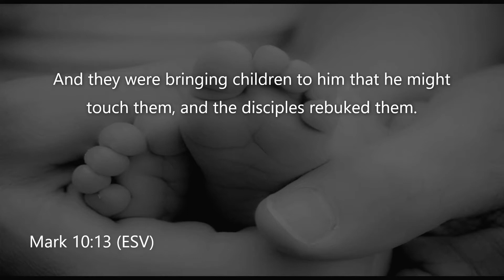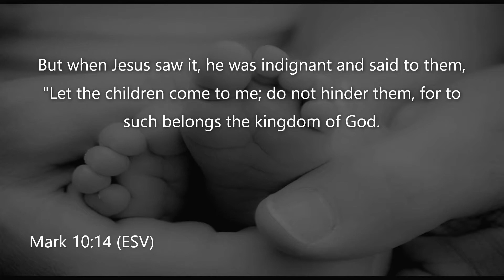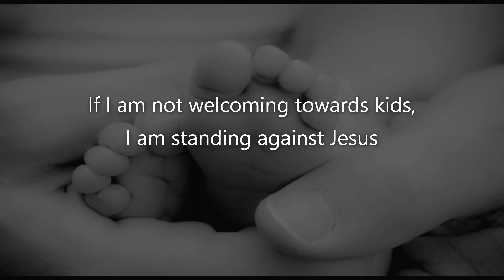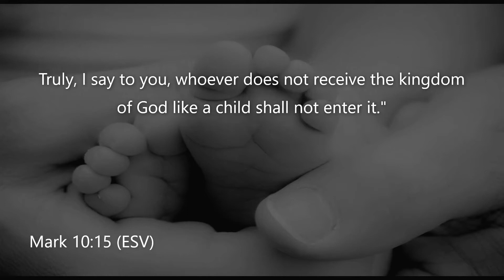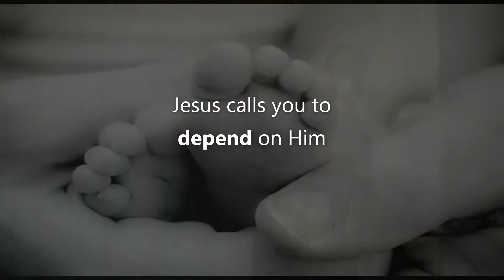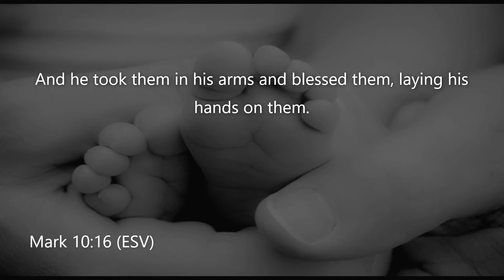What Children Need - Week 2